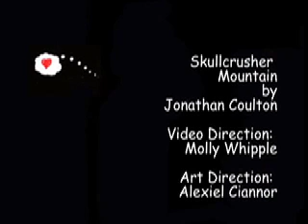Skullcrusher Mountain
Another Danger Doll original. This one is very much for all the folks at superheroines in peril on Sorcery. Thanks to Jonathan Coulton for the tune and even more thanks to Alexiel Ciannor for the artwork.